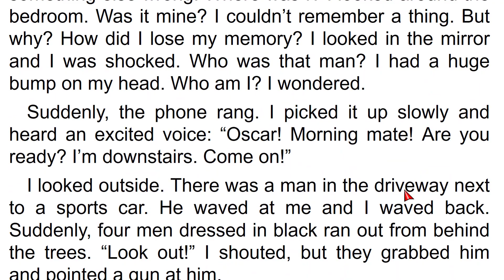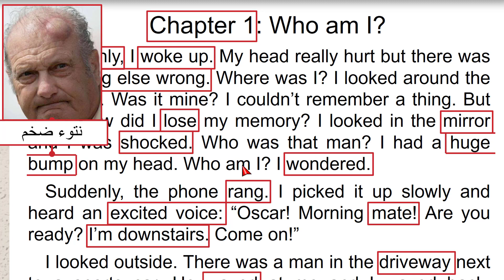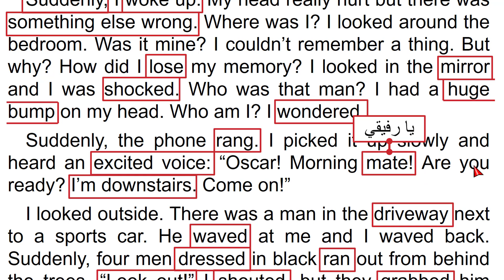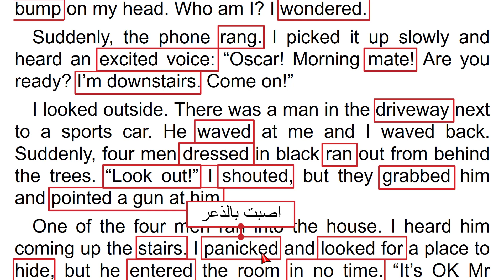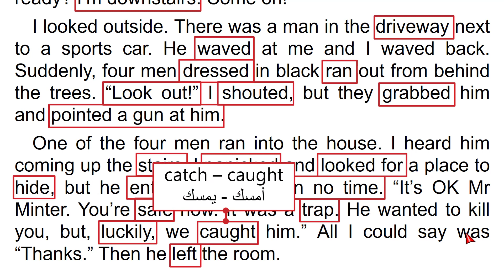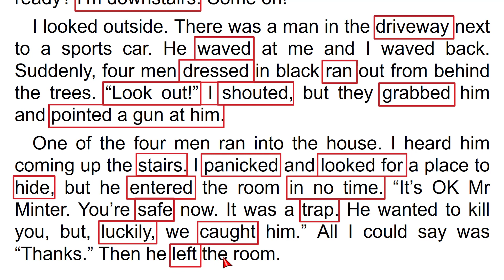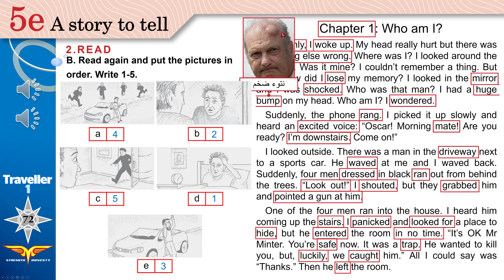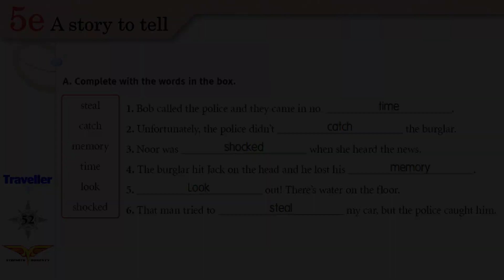Traveller 1 module 5e 2 Read + Workbook A